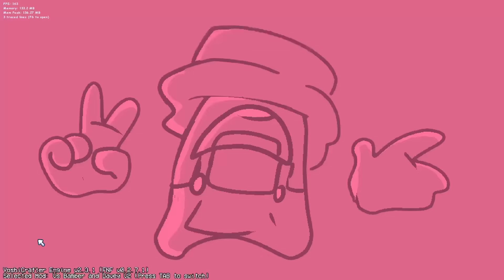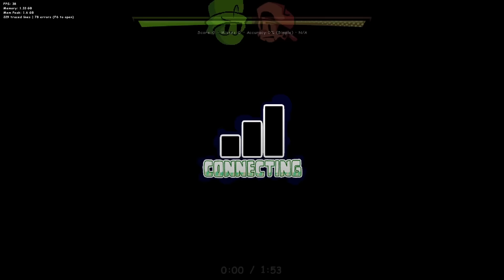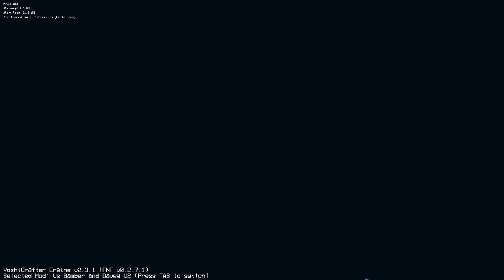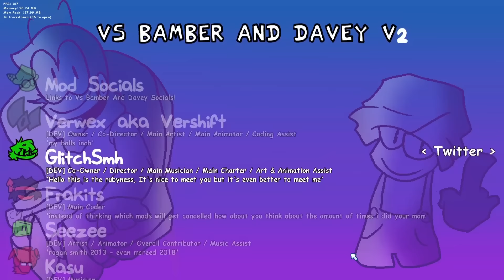Friday Night Funkin' - VS Bamber & Davey V2 FULL GAME [VS Dave and Bambi Fangame]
IT'S HERE! VS Bamber & Davey V2, the massive update, is finally finished and out! There are 34 added/remastered songs in this new update, with new sprites, characters, and special appearances... GO CHECK IT OUT!

OR CHECK OUT THE OST ON GLITCH'S MUSIC CHANNEL (music uploads are being worked on, keep an eye on the rest of the uploads over there!): @GlitchDotMp3

- TIMESTAMPS -
00:00 Intro
00:37 Yield Dialogue
01:40 Yield
03:57 Cornaholic Dialogue
04:16 Cornaholic
08:16 Harvest Dialogue
08:24 Harvest
10:25 Synthweel Dialogue
11:20 Synthweel
13:20 Yard Dialogue
13:38 Yard
14:11 Davey brings out his guitar
16:26 Coop Dialogue
16:52 Coop
19:10 Alright. Let's go!
20:09 Ron be like Dialogue
20:42 Ron be like
22:26 peak
23:43 Bob be like Dialogue
24:01 Bob be like
25:46 Fortnite Duos Dialogue
26:18 Fortnite Duos
30:16 Blusterous Day (Bonus Songs)
33:25 Swindled [With Modchart] (Bonus Songs)
36:17 Swindled [Without Modchart] (Bonus Songs)
39:12 Trade (Bonus Songs)
40:00 Multiversus (Bonus Songs)
42:57 Generations (Joke Songs)
44:31 Memeing (Joke Songs)
45:12 Judgement Farm 1 (Joke Songs)
47:07 Judgement Farm 2 (Joke Songs)
49:11 Yield    Ost (Joke Songs)
50:57 Squeaky Clean (Joke Songs)
54:17 Call Bamber (Collab Songs)
56:21 Deathbattle (Collab Songs)
59:05 H2O (Collab Songs)
1:01:16 Corn N' Roll (Crossover Songs)
1:03:05 TV, decipher what they are saying.
1:04:52 Screencast (Crossover Songs)
1:07:09 Yield V1 (Legacy/Old Content)
1:09:23 Cornaholic V1 (Legacy/Old Content)
1:10:47 Harvest V1 (Legacy/Old Content)
1:13:06 Yield Seezee Remix Dialogue
1:13:15 Yield Seezee Remix (Legacy/Old Content)
1:15:57 Cornaholic Erect Remix V1 (Legacy/Old Content)
1:17:15 Harvest Chill Remix (Legacy/Old Content)
1:19:55 How to unlock Davey's Nightmare
1:20:49 Astray (Davey's Nightmare)
1:22:15 holy bingle
1:23:51 Facsmile (Davey's Nightmare)
1:24:47 Evil Davey appears
1:25:57 Placeholder (Davey's Nightmare)
1:27:42 Test Footage (Davey's Nightmare death)
1:31:56 Isaac Death Animation/Song
1:32:50 Cube BF Death Animation
1:33:05 Trade Davey Death Animation
1:33:20 Bamber Death Animation
1:33:33 Peak BF Death Animation
1:33:46 Memeing Death Animation/Song
1:34:52 Judgement Farm 1 & 2 Death Animation
1:35:17 Call Bamber Death Animation
1:35:27 Deathbattle Death Animation
 1:35:44 H2O Death Animation
1:35:54 Corn N' Roll Death Animation
1:36:12 Screencast Death Animation
1:36:27 Outro/Credits

- Credits -
Verwex aka Vershift - Owner / Co-Director / main Aritst / Main Animator / Coding Assist
GlitchSmh - Co-Owner / Director / Main Musician / Main Charter / Art & Animation Assist
Frakits - Main Coder
Seezee - Artist / Animator / Overall Contributor / Music Assist
Kasu - Musician
DataBlooster - Former charter
Stormy - Charter / Musician
Sanify aka Tatzu - Artist
Rocky The OtterFox aka Callofmester - Davey Synthweel's Voice Actor
Zeny - Musician
Cosmic - Artist / Animator
C4rr13 M4th - Coder / "..Davey Synthweel's Babygirl..?" gosh darnit Carrie why is this ingame D:
Luminous - Charter
RockyWasHere - Charter / Drew some of the portraits

Nick is mid - [CONTRIBUTOR] Trift Concept Art
Walto - [CONTRIBUTOR] Helped with, and contributed to Corn N' Roll
Phoney - [CONTRIBUTOR] Playtester / Emotional Support
Gilded - [CONTRIBUTOR] Former Funkipedia Page Editor
Sawbutt - [CONTRIBUTOR] Funkin' At 3AM Collab
Alyssa aka Liabyte - [CONTRIBUTOR] founder of Kitcite / Former Distribution help
Sibottle - [CONTRIBUTOR] Youngest Rapper Collab
TechyHarcvuk - [CONTRIBUTOR] Playtester /1 Vs B&D Fan who has insight on to the development
bobyt - [SPECIAL THANKS] Was the first person to ever bring light of attention to Vs B&D! Thank you so much!
Novasaur aka GF - [SPECIAL THANKS] GF Chromatic Scale
Pink Sparkles - [SPECIAL THANKS] Congratulations! You found a secret character!
VS Ron Team - [SPECIAL THANKS] For being so powers,,, GO PLAY VS RON 3.0!
Chillspace - [SPECIAL THANKS] Bamber's Chromatic Scale